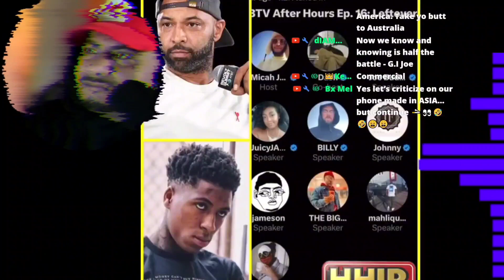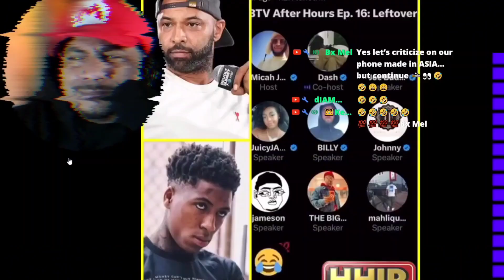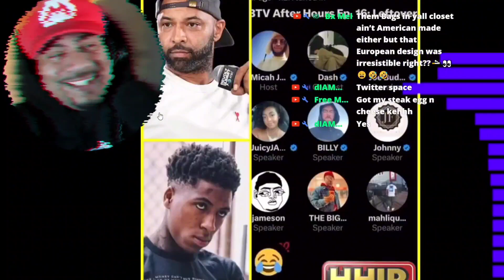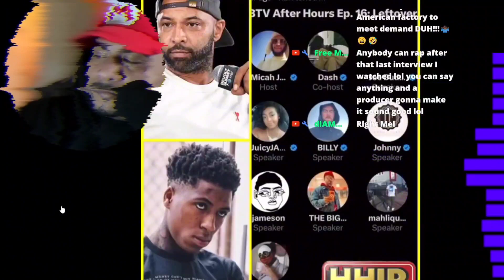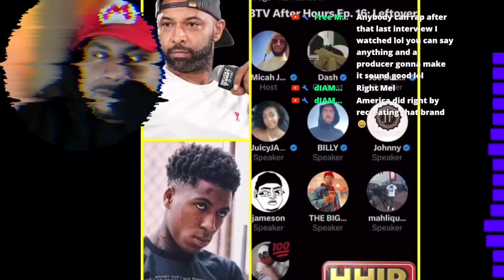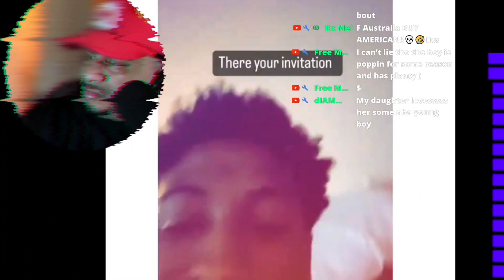neverbrokeagain Smoke with Joe?